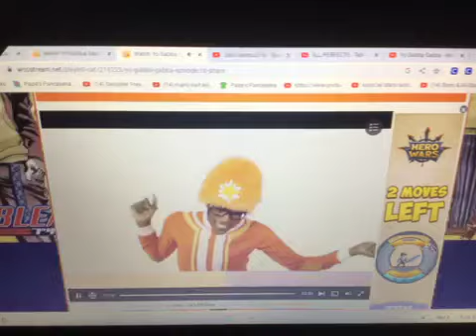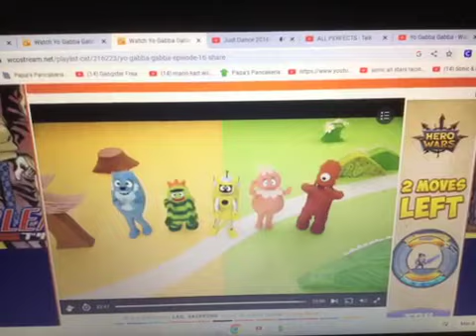Yo Gabba Gabba Share Part 4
So guys what do you think about my new video about yo Gabba Gabba share part 4 let me know in the comments but no negative comments allowed that’s all for now this Noah Dances signing off